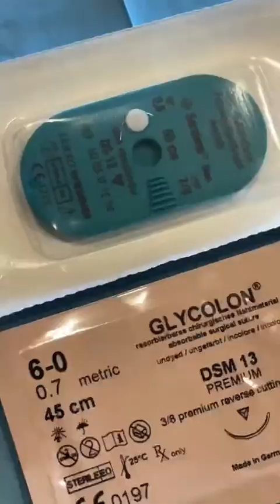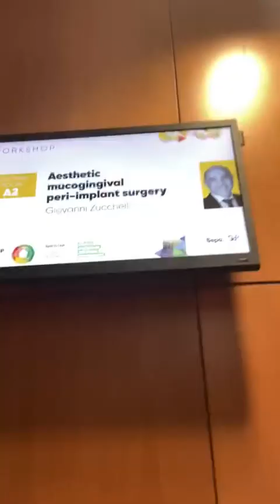Iniciando Actividades desde SEPA -SidP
Saludos y sonrisas saludables.